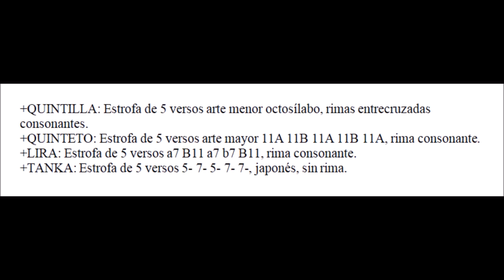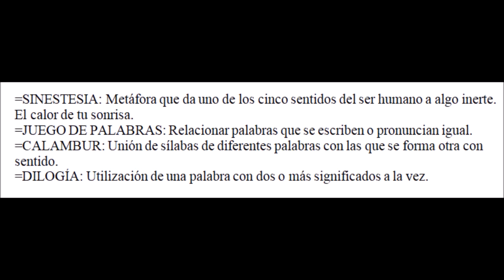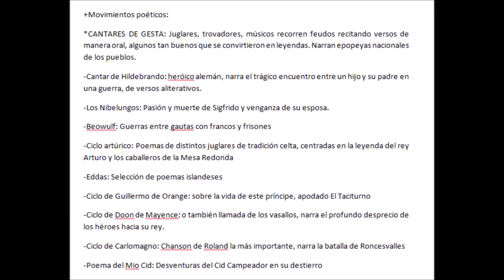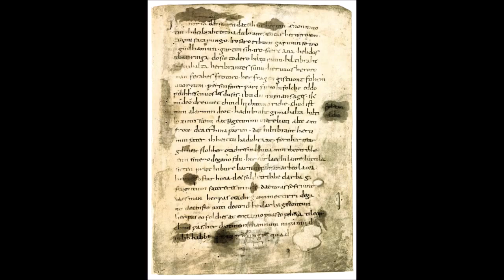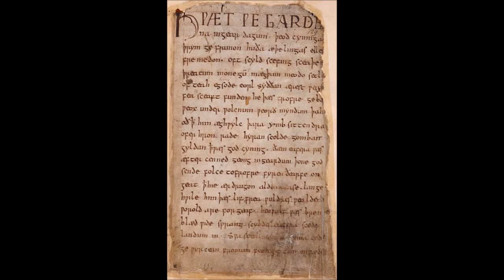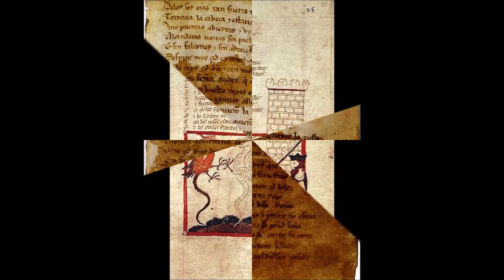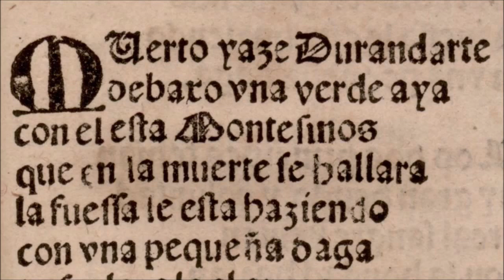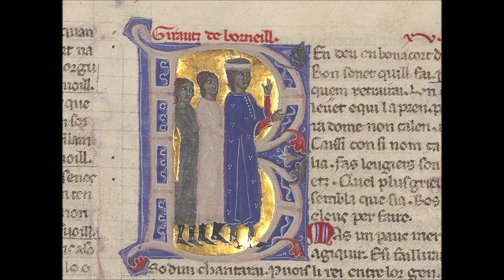Taller Poesía 23-06-20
Nueva sesión de nuestro taller online de Poesía, dentro de la programación de la Delegación de Juventud del Ayuntamiento de Córdoba.